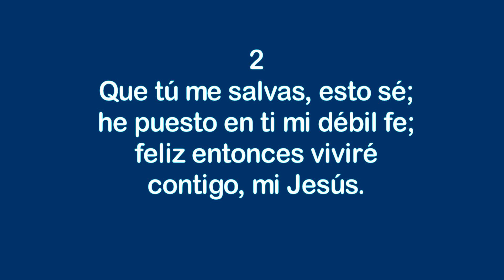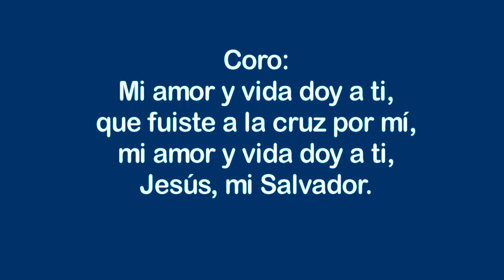Himnos de gloria Nº 22 - Mi amor y vida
Cantante: Leonora.